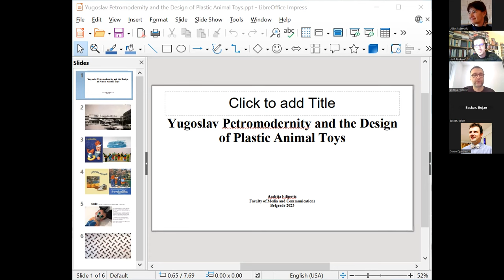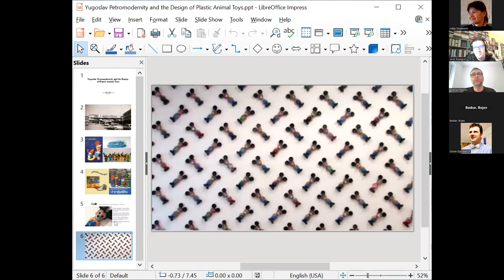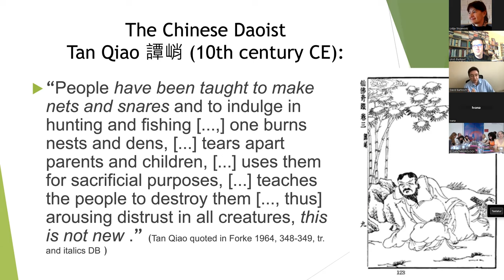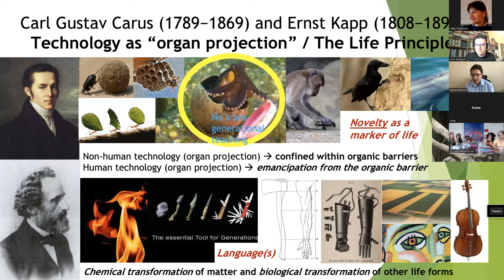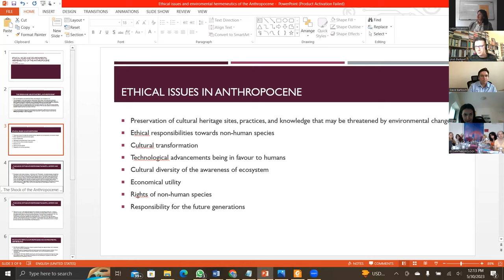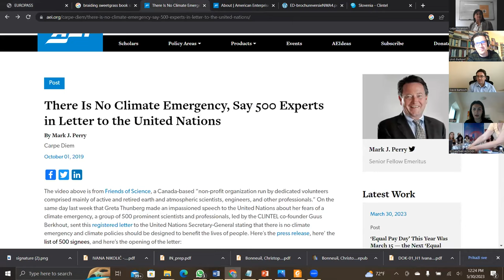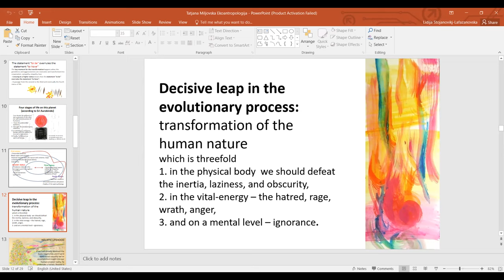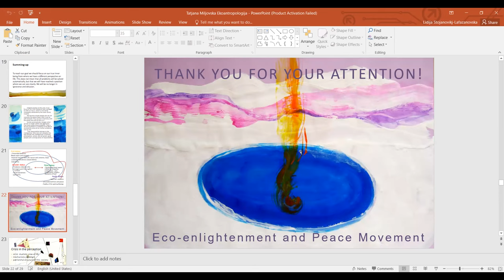ECO ANTHROPOLOGY - Session 1 / Ecosophy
Chair: Uroš Đurković
Presenters:
- Andrija Filipovic, Faculty of Media and Communications (Serbia): Yugoslav Petromodernity and the Design of Plastic Animal Toys
- David Bartosch, BNU Zhuhai (China): The Problem of Technology from the Perspective of Philosophical Eco-Anthropology
- Ivana Nikolic, University of Zadar (Croatia): Ethical Issues and Environmental Hermeneutics of the Anthropocene
- Tatjana Miljovska, Independent researcher (N. Macedonia): Eco-Enlightenment and Peace Movement

This session was part of the international scientific conference "Ecoanthropology: Between Man and Environment" held in Skopje (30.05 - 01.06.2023) and worldwide via zoom.

Institute of Folklore "Marko Cepenkov", "Ss. Cyril and Methodius" University - Skopje.